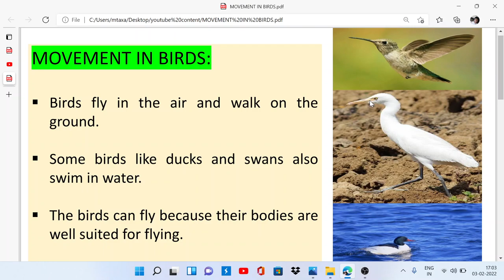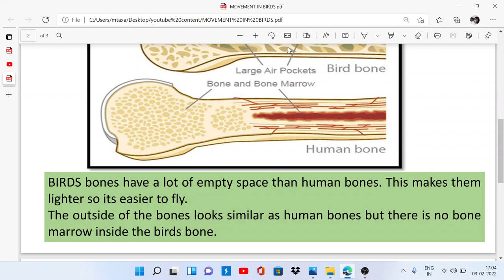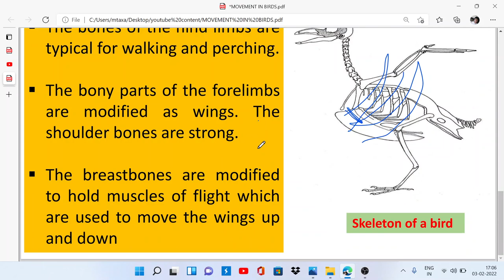MOVEMENTS IN BIRDS, CLASS-6, NCERT SCIENCE BOOK, CHAPTER -8